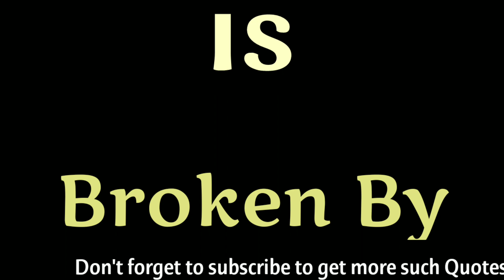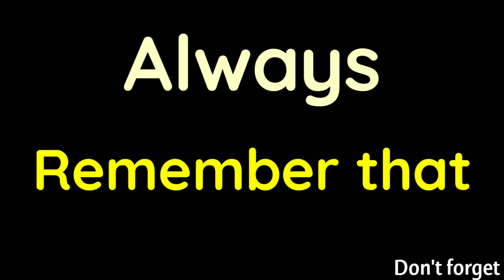Apj Abdul Kalam motivational quotes | An Egg can Change your life by 2 ways | Life status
In this video:
An Egg can Change your life by Dr Apj Abdul Kalam. This is a heart touching quotes video. By this video you can take decision in life and achieve your goals.

An Egg can Change your life by 2 ways

Thank you very much by